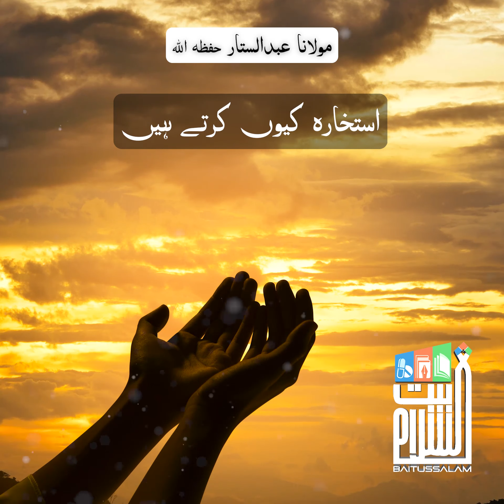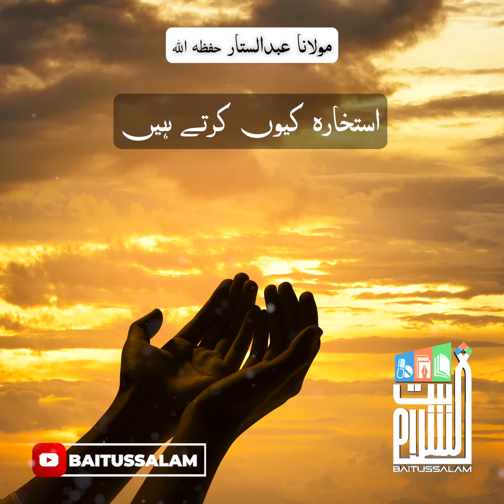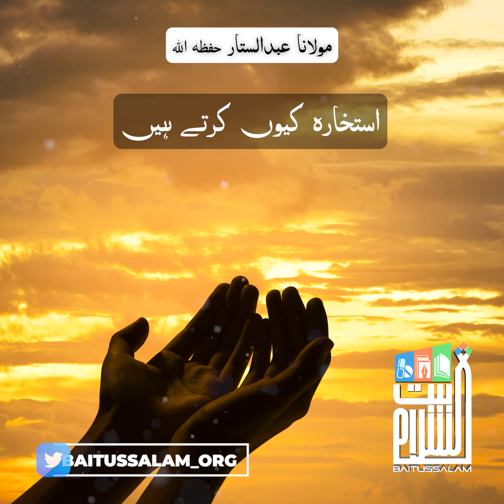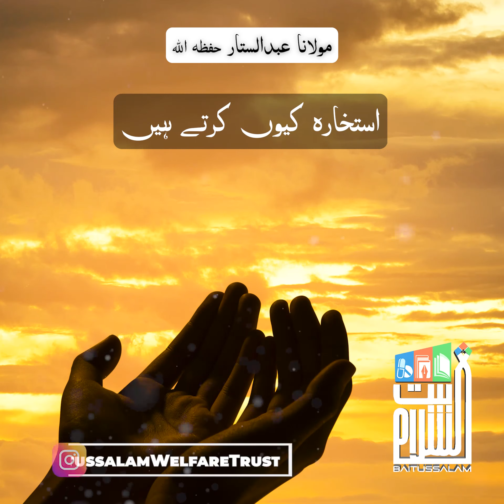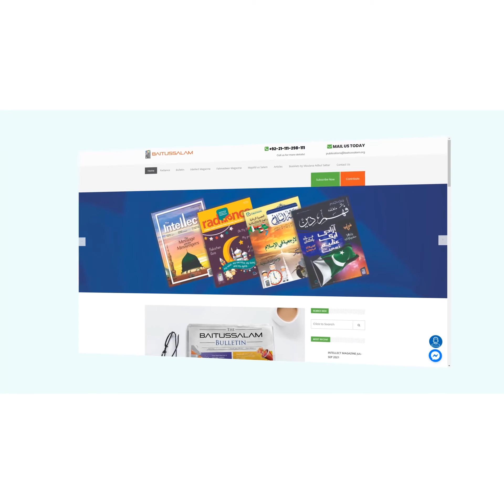Istikharah Kyun Karte Hain | Maulana Abdus Sattar H.A.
"استخارہ کیوں کرتے ہیں"

"Why do istikhara?"

Baitussalam Twitter:
Twitter.com/Baitussalam_org

Baitussalam Instagram:
Instagram.com/Baitussalamwelfaretrust

Baitussalam Vimeo Channel:
Vimeo.com/Baitussalam